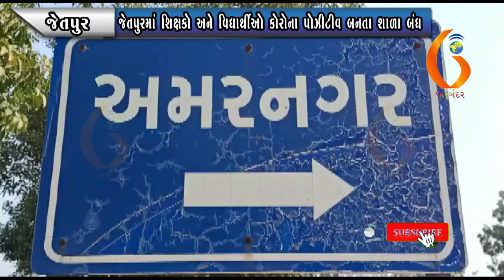JETPUR જેતપુરમાં શિક્ષકો અને વિદ્યાર્થીઓ કોરોના પોઝીટીવ બનતા શાળા બંધ 28-12-2021